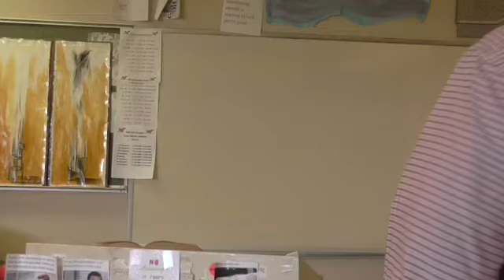HC, #94, Lessing’s Minna Von Barnhelm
McGee of 303 and Learnstrong.net lectures on Harvard Classics, Volume 26, Lessing’s Minna Von Barnhelm